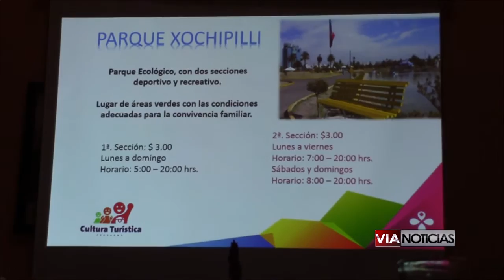PRESENTA CONSEJO DE TURISMO LOS ATRACTIVOS QUE CELAYA OFRECE A LOS VISITANTES